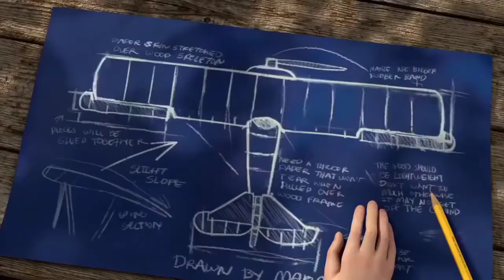Say No More - Volbeat // MEMBERS*SANDMAN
Titel : Say No More
Interpret : Volbeat
Album : Say No More
Lizenziert an YouTube durch
UMG (im Auftrag von Vertigo Berlin);
Polaris Hub AB,

Produced by : Jacob Hansen with Michael Poulsen
Mixed and Mastered by : Jacob Hansen
Lyrics by : Michael Poulsen